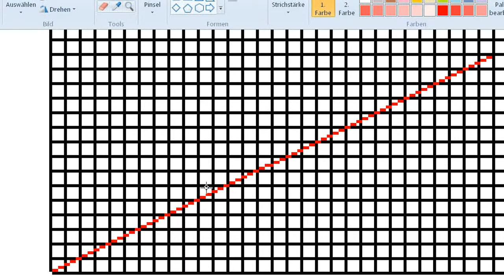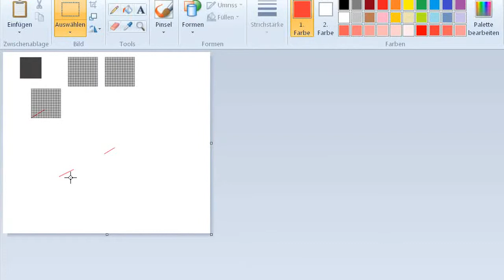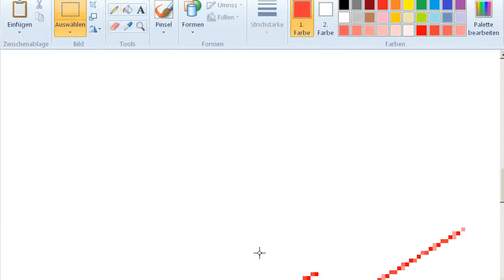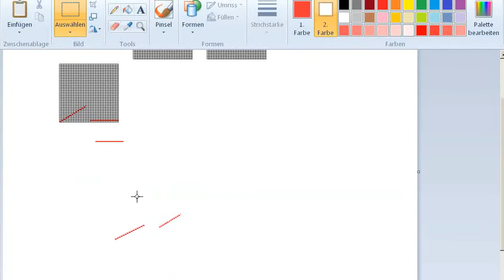CG: Subpixel / Supersampling (Grundidee)